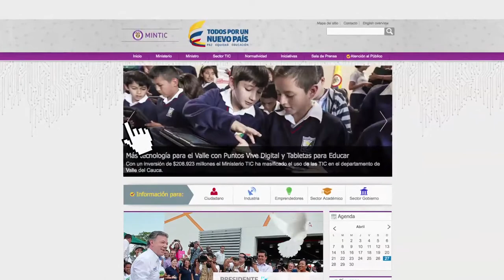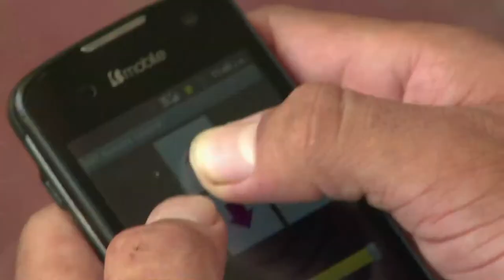La robótica se tomó las aulas de clases en Cesar (C2-N2)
En la Paz, Cesar, se adelanta un programa de robótica que en la institución educativa Ciro Pupo Rodríguez, donde los estudiantes desarrollan su pensamiento, creatividad y amplían sus expectativas de vida formándose en TIC desde el aula